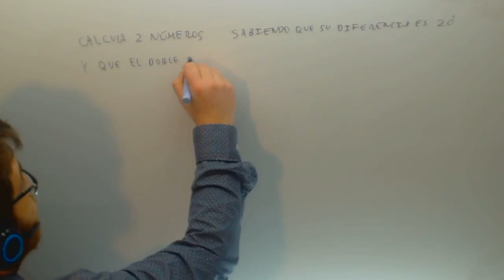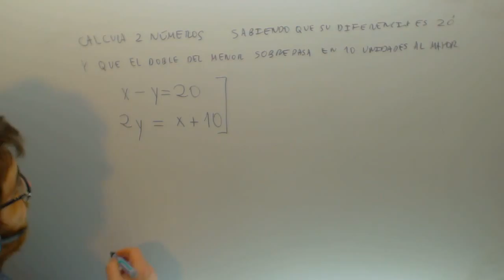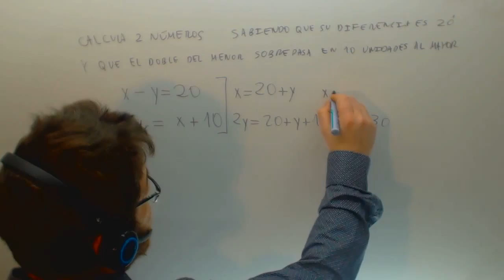Problemas de sistemas de ecuaciones 02 Matematicas Acceso CFGS Academia Usero Estepona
Problemas de sistemas de ecuaciones 02 Matematicas Acceso CFGS Suscríbete a nuestro canal en Youtube para ayudarnos a seguir creciendo Academia Usero en Estepona, el centro de formación con más vídeos en Internet del Mundo presenta